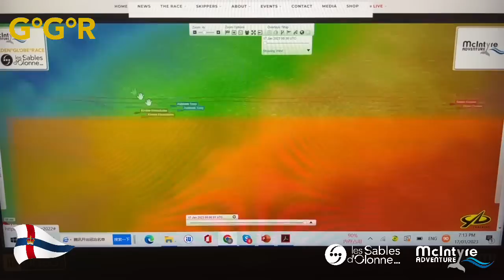GGR2022 English Tracker Update 17/1/2023